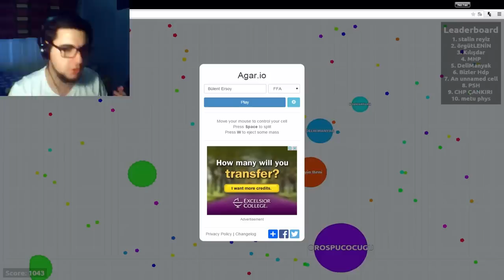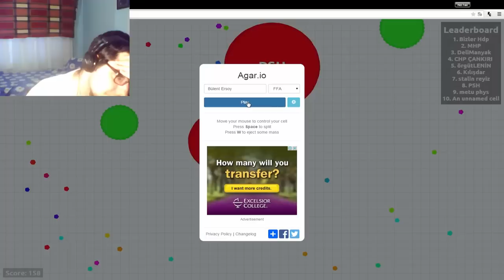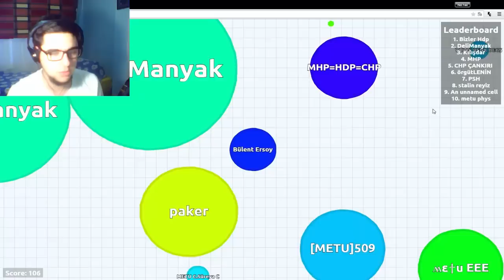Agar.io | Bülent Ersoy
Ben sadece et yerim evladım !!